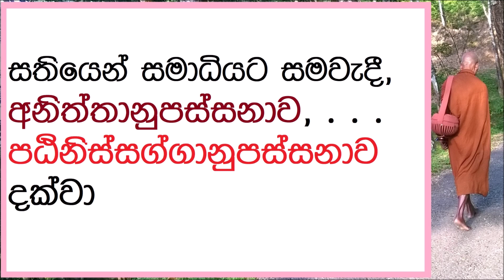MDM4689 සේක - සතියෙන් සමාධියට සමවැදී, අනිත්තානුපස්සනාව, . . . පඨිනිස්සග්ගානුපස්සනාව දක්වා (BAK1611)